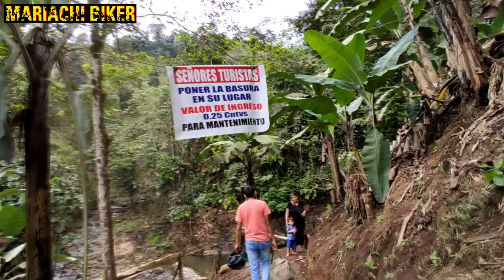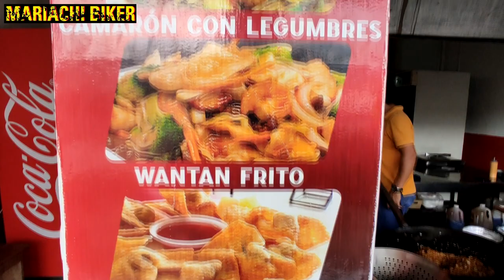CAÍDA + Cascada Pan de Azúcar CALUMA en MOTO- MARIACHI BIKER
En esta Ocasión fuimos a rodar por el Cantón Caluma Tierra de la Naranja a visitar la Cascada Pan de Azúcar

- Edición de vídeo: Mariachi Biker

Cualquier opinión, saludo o sugerencia déjala en la caja de comentarios.